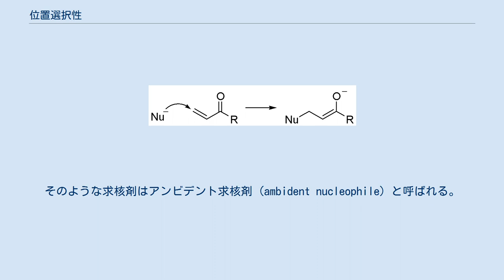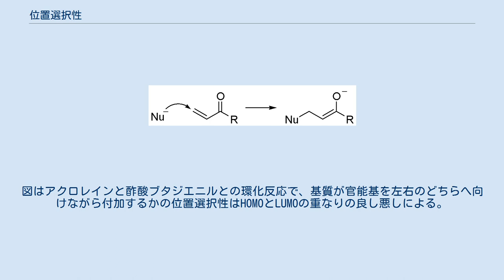位置選択性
位置選択性（いちせんたくせい、regioselectivity）とは反応化学の用語のひとつ。
ある基質に起こる反応が起こる位置（原子あるいは原子団）にいくつかの異なる可能性があるときに、実際の反応が何らかの要因により特定の位置で起こる性質。
反応中間体や遷移状態の安定性の違いが位置選択性に反映され、その違いは立体的な要因、電気的な要因、非共有結合性相互作用、溶媒の関与、共鳴や超共役、電子軌道の形や電子密度、試薬の当量などさまざまな要因に由来する。
 位置選択性の高い反応を 位置選択的（いちせんたくてき、regioselective）であるといい、特に高い場合は 位置特異的（いちとくいてき、regiospecific）であるという。
 以下、代表例を示す。
各例の詳細は各記事を参照。
 複数の原子から成る求核剤には、求電子剤との反応点を複数持つものがある。
そのような求核剤はアンビデント求核剤 (ambident nucleophile) と呼ばれる。
これらが求電子剤と反応するときに位置選択性が現れる。
例えばシアネートイオン (NCO-) は炭素求電子剤 (RX) と反応するとき、イソシアネート (R-NCO) を選択的に与える。
 亜硝酸イオン (NO2-) やスルフィン酸イオン (R'SO2-) は、基質や反応系の違いにより反応位置が異なる。
 アセチルアセチル化合物 (CH3C(=O)CH2C(=O)-R) は、一当量の塩基を作用させると活性メチレン部位である CH2 からプロトンが引き抜かれてカルバニオンが発生し、求電子剤 (E) で捕捉すると内部炭素の置換生成物が得られる。
 一方、二当量の強塩基を作用させるとメチル基からもプロトンが引き抜かれてジアニオンが発生する。
そこへ求電子剤を一当量だけ作用させると、末端炭素の置換生成物が得られる。
 アルケンにハロゲン化水素が付加するときに、水素はより多くの水素が結合している炭素上に結合する。
この位置選択性の規則は発見者の名をとってマルコフニコフ則と呼ばれる。
カルボカチオン中間体の安定性の差に由来する。
 アルケンに対するヒドロホウ素化やラジカル付加などカルボカチオン中間体を経ない反応は、立体的な要因や超共役によりマルコフニコフ則と逆の選択性を示すことがある。
このような反応を、逆マルコフニコフ的であるという。
 α,β-不飽和ケトンに求核剤が付加するとき、求核剤の硬さ、軟らかさ（HSAB則）により 1,2-付加と1,4-付加に選択性が現れる。
有機リチウム化合物など硬い求核剤は 1,2-付加生成物を、ギルマン試薬など軟らかい求核剤は 1,4-付加生成物を与える。
1,4-付加反応はマイケル付加とも呼ばれる（下式）。
 置換ベンゼン (R-C6H5) に求電子剤を作用させて芳香族求電子置換反応を起こすとき、置換基 R の電気的な性質により反応位置に違いが生じる。
R が電子供与基のときはオルト位、パラ位が、R が電子求引基のときはメタ位が選択的に置換される。
前者が オルト-パラ配向性、後者が メタ配向性 である。
これは芳香環の炭素の電子密度が官能基の電気的性質によって偏りが生じていることで説明される。
さらにオルト位の置換反応は立体障害や官能基との相互作用によって影響を受ける。
 ディールス・アルダー反応の位置選択性 ディールス・アルダー反応などのペリ環状反応は、遷移状態の安定性により位置選択性が現れることがある。
図はアクロレインと酢酸ブタジエニルとの環化反応で、基質が官能基を左右のどちらへ向けながら付加するかの位置選択性はHOMOとLUMOの重なりの良し悪しによる。